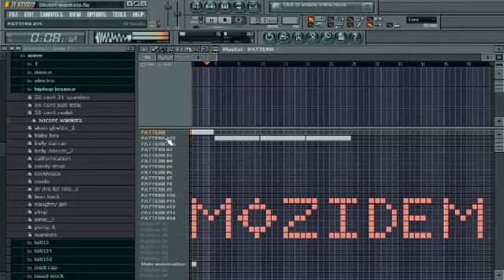50 cent wanksta - fruity loops instrumental remake ( mozidem )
50 cent wanksta  fruity loops instrumental remake ( mozidem )